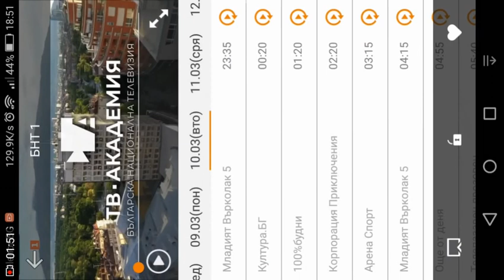Pavleta Terziyska - 10.03.2020 (09:10)